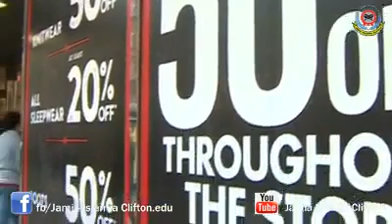Black Friday Ki History